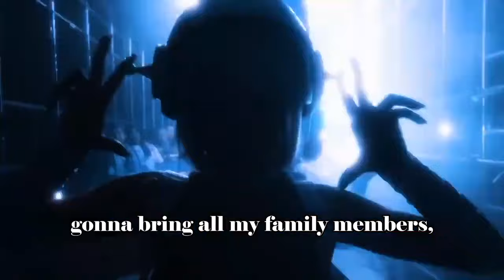EDC Las Vegas!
(EDC 2023) EDC 2024 coming soon!